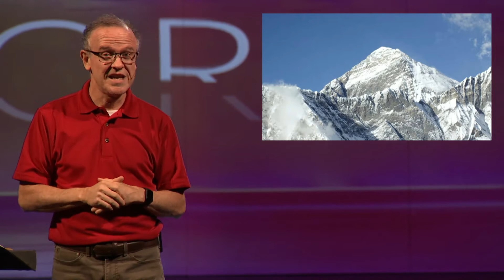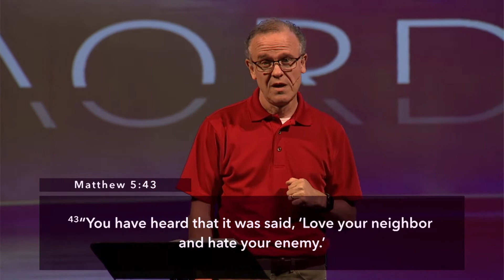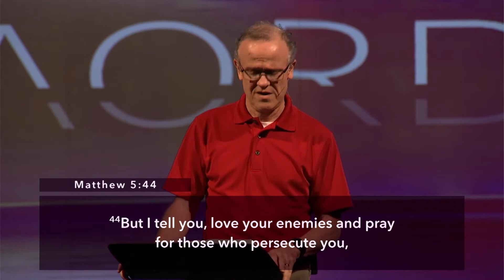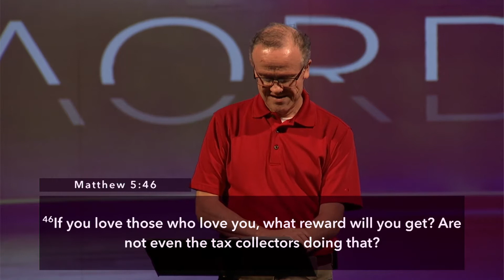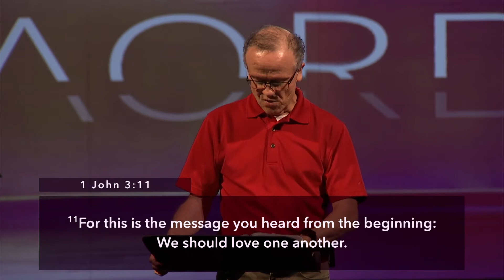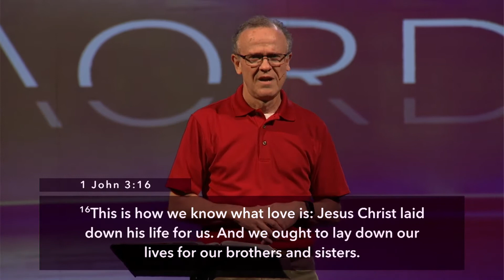The Mount Everest of Love | August 23, 2020